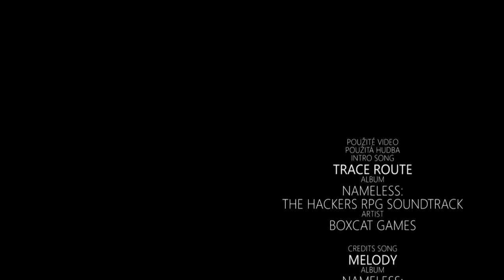Kafemlejnek TV 33. - Teco - chytrá elektroinstalace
Na natáčení dalšího dílu, jsme se vydali jsme se do Kolína do společnosti Teco (nástupce Tesly Kolín), která vyrábí chytrou elektroinstalaci podobně jako Unipi, se kterou jsme natáčeli předchozí díl. Teco bylo v hledáčku Petra Ferschmanna už nějakou dobu, protože jeho komponenty pohání Petrovu chytrou domácnost. Náhoda tomu chtěla, že se nám podařilo dohodnout dva díly o hardware těsně po sobě.

V tomto díle jsme zpovídali technického ředitele Jindřicha Kubece na téma vývoje a výroby hardware a ten, kdo sleduje video formát uvidí také záběry z výroby této firmy.

Teco postavilo novou výrobní halu jako energeticky úspornou budovu a řídí ji, jak jinak, platforma Foxtrot, kterou Teco vyrábí. S Petrem jsme si mohli celo budovu projít a kouknout se i na její srdce, které koordinuje chod budovy s výkonem tepelných čerpadel a dalších zdrojů energie. Budova citlivě pracuje s řadou detailů včetně žaluzií na základě směru slunečního svitu, topí a chladí zároveň, dokonce využívá k topení i odpadní teplo ze serverovny - zkrátka je to taková malá vlajková loď firmy Teco.

Je docela hezké vědět, že po rozpadu socialistického monstr podniku Tesla, nezůstala pouze spálená zem, ale na jeho místě vyrostla celá spousta zajímavých a úspěšných firem, které i nadále pokračují ve výrobě a vývoji hardware.